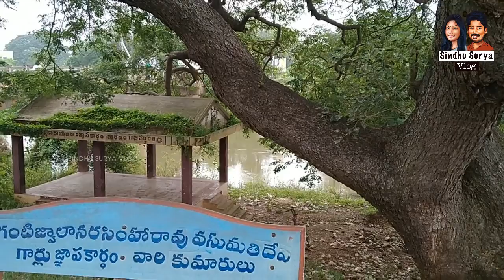మేము ఊహించని అద్భుతమైన ప్రకృతి అందాలు 🏖 250KM Road Trip మేము అన్వేషించిన కొత్త సముద్ర తీరాలు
It's a long ride of 250 kilometers in a single day. A ride to have being in Guntur District. 4 different beaches at sea cost.
Every The couple are Telugu people, who share their couple goals to entertain the viewers. The Indian Telugu couple vlog is a must watch show once in a week. The vlog includes Couple Challenges, Travel and Tourism, Cooking, Success stories, failure stories, Struggles, sentiments.